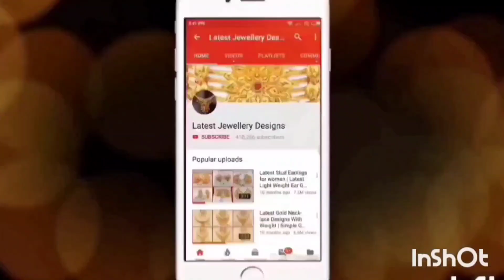Latest Gold Designer Mangalsutra Chains or Blackbeads Chains with Weight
Checkout the latest gold designer Mangalsutra Chains or Blackbeads chains with the weight.These designs never run out of style and are suitable for all ages of people and for any occasions and for any attire.